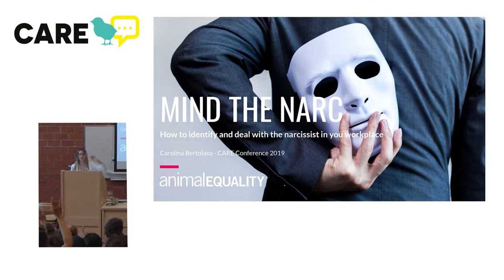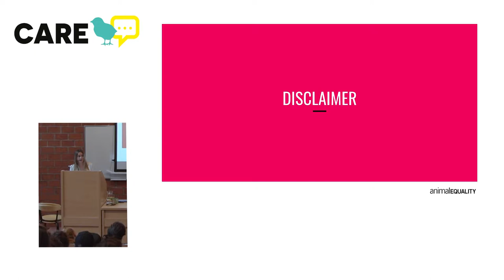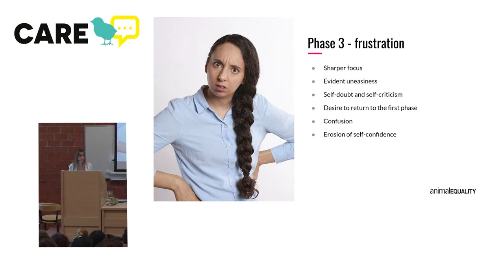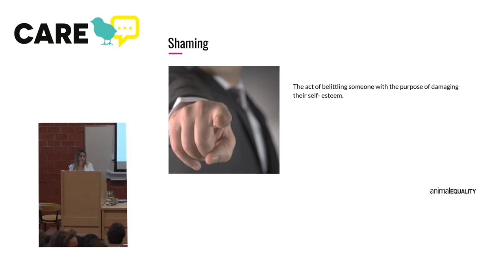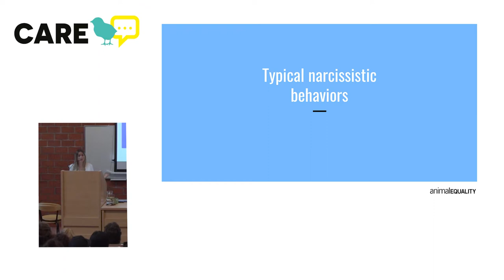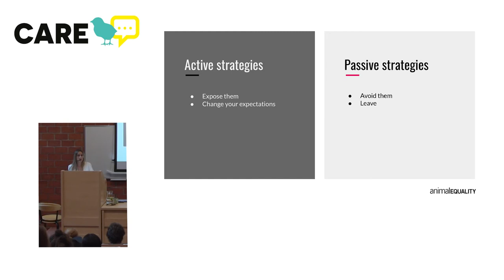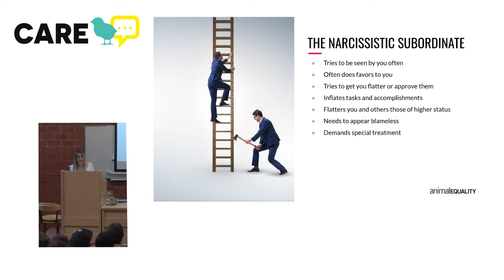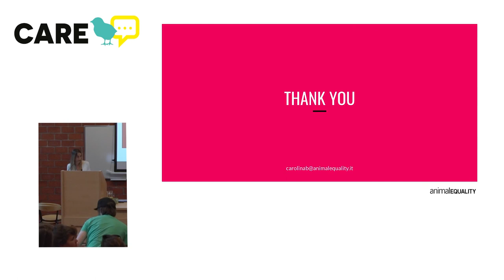CARE 2019 | Carolina Bertolaso: Mind the narc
Carolina Bertolaso has an academic background in Clinical Psychology and in Corporate Communications. She has been active in the animal protection movement for over a decade, holding a number of different roles across various organisations, and she currently works as Corporate Campaigns Manager for Animal Equality Italia.

She is a survivor of narcissistic abuse. In her talk, she will explain why the nonprofit world is particularly exposed to the threat of narcissistic personality disordered individuals and give hints on how to identify and deal with them in the workplace, whether they are subordinates, peers or managers.